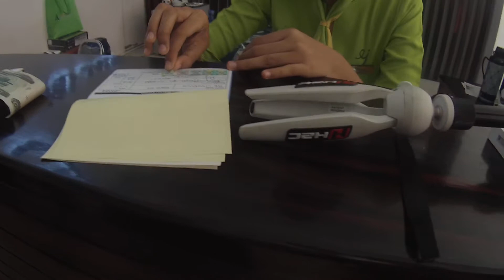เหลือเชื่อ พม่าเก็บภาษี vat บวก tax แล้วครับ ที่ร้านอาหาร โรงแรม Tax and vat in myanmar